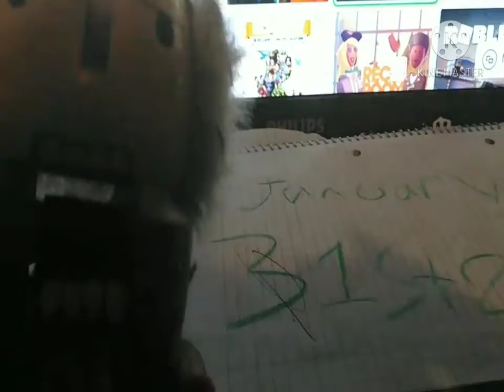the last video